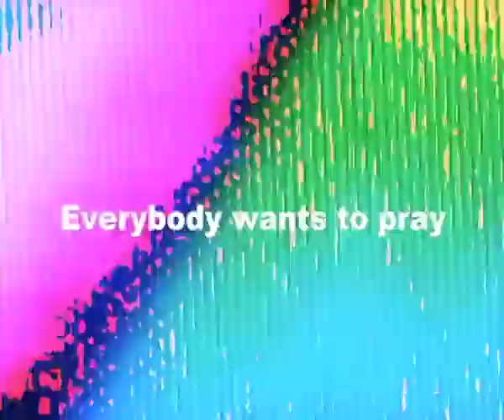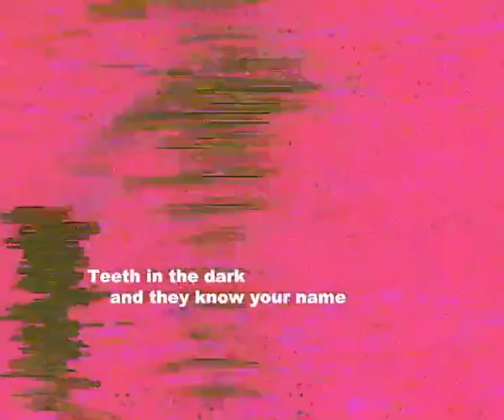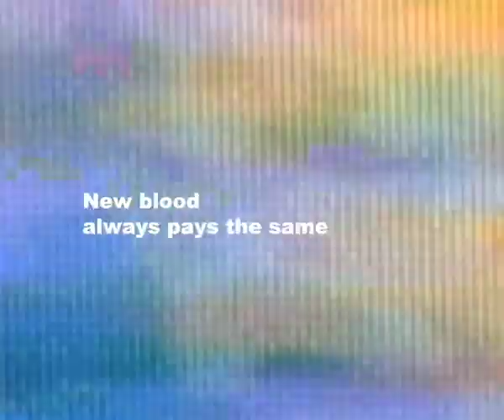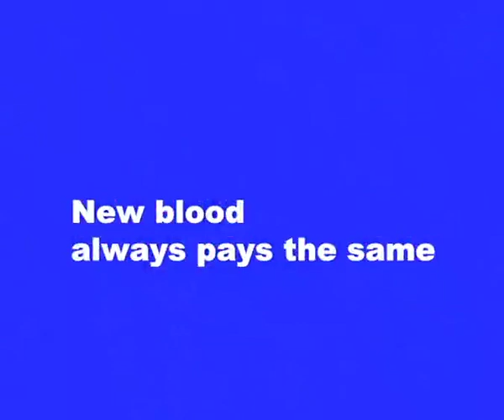dead7 - "pay up" (Official Visualizer)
..."pay up"...
...nobody wants to die...
...co-written/produced by caleb freihaut and ben mcguiness...
...mixed by jack brown...
...mastered by stacey smyre...
...video by nickolas erickson...

...lyrics...
Everybody wants to pray
Nobody wants to

Shed tears for your love
Shed tears for the lie

Crushed
By the weight of faith
The guillotine grins while it hungers
Hell can lay in the wait
Sick and deranged
Numb to the pain
You wanted to change
But you still want to stay the same
Well

New blood always pays the same
Teeth in the dark and they know your name
Dig the wound
Pay up pay up

Tears of gold on your face
Got rich on misery
Held you down into place
Underneath underneath
One hand on the holy book
One foot in the grave
Do you know what you’re asking for?

Who knows what they really want?
Who wants to change?
Speaking in tongues
Not sure I want to stay
And everybody has to pay

Nobody wants to
Die